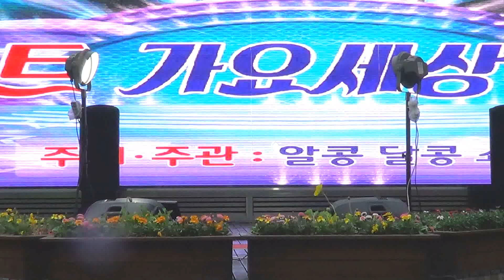초대가수 김현자 . 그냥 갈래요 (정하나曲) / AK DK show TV (트로트 가요세상 콘서트)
2018년 4월14일 AK DK  show TV
 (트로트 가요세상 콘서트)
부천역 마루광장
단장. 하태춘
기획 연출. 유진희